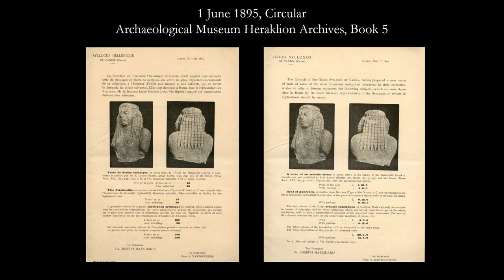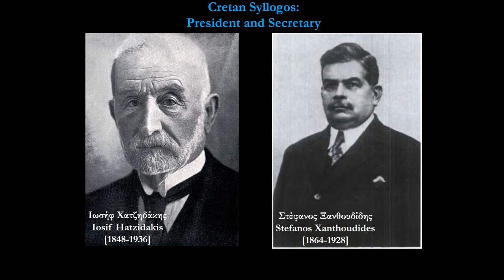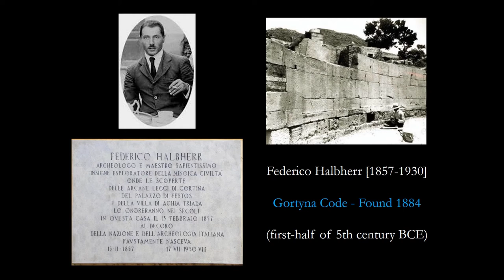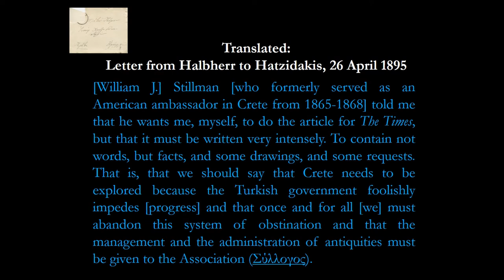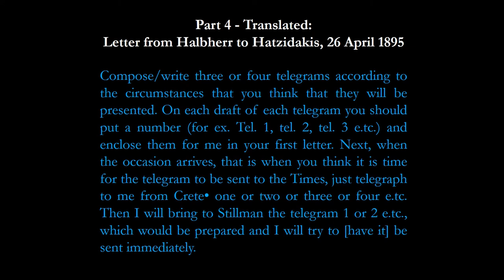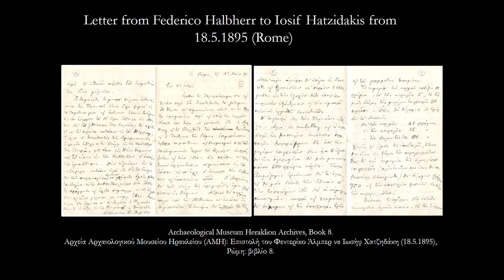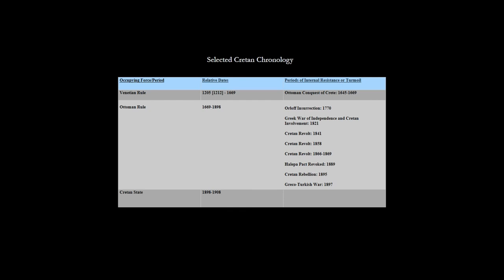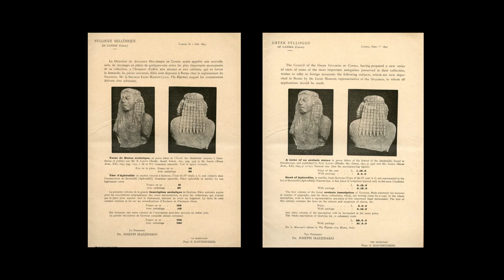SOLICITATION & SALES OF CASTED OBJECTS: CASE STUDY OF A LATE-19TH C CRETAN ARCHAEOLOGICAL REPLICAS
Prior to the establishment of the Cretan State in 1898, Cretans had limited autonomy under the Ottoman Empire. Despite restrictions placed on their ability to manage archaeological affairs, material objects continued to have a defining role in the island’s cultural heritage. This paper considers how the Greek Syllogos of Candia —an educational group— balanced its control of local antiquities while simultaneously securing relationships between scientific and academic institutions abroad. Aside from excavations, the Syllogos promoted these relations through the solicitation and sales of casts from objects discovered on the island, and I argue that these advertisements were twofold in their purpose.
First, these advertisements were part of a late-19th century movement to defray conservation expenses for recently excavated antiquities. Second, apart from sales and profits, these advertisements were used to garner transnational support for the scientific achievements of Cretan archaeology and the Syllogos’ supervision over the island’s antiquities.
Using archive collections from the Archaeological Museum of Iraklio, this paper serves as a case study to uncover the circumstances surrounding the 1 June 1895 circular sent to foreign institutions by Dr. Joseph Hazzidakis [President] and Professor Stephanos Xanthoudides [Secretary], which advertised the casts of a 7th century BCE Daedalic statue in poros lithos discovered at Eleutherna; the Head of Aphrodite from Gortyna; and the Gortyna Legal Code. In addition to this distributed circular, correspondences between Italian archaeologist Federico Halbherr and Joseph Hazzidakis will be discussed to give context to the solicitation and sales of these casts.
The development of artifact collections and the sales of casts characterize a period of Cretan history when archaeology was used as a means to support the island during its transitional period towards complete autonomy from Ottoman control. Therefore, these archival documents speak to the archaeological processes of Cretan archaeology and the politics of the past.

Author(s): Genova, Aimee (University of Chicago; American School of Classical Studies at Athens)